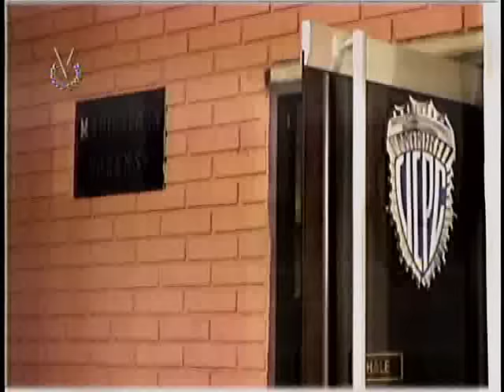El Imparcial Noticiero Venevisión lunes 20 de junio de 2016 8:10 pm